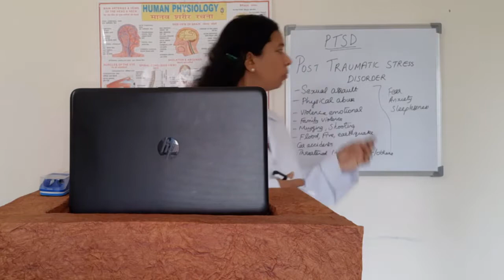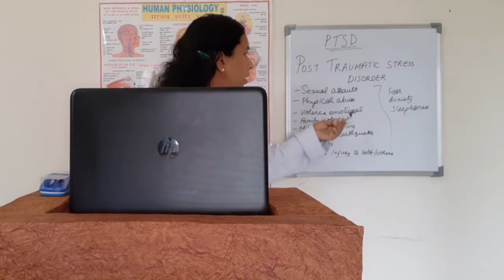PSYCHOLOGY CLASSES|PSYCHIATRY LECTURE|POST TRAUMATIC STRESS DISORDER|PSYCHOLOGY PSYCHIATRY LEARNERS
psychiatry Lecture
Psychology Psychiatry subjects are discussed in simple ways, easy to study and understand.

Know about Post traumatic stress disorder

@ Psychology /Psychiatry Learner's corner